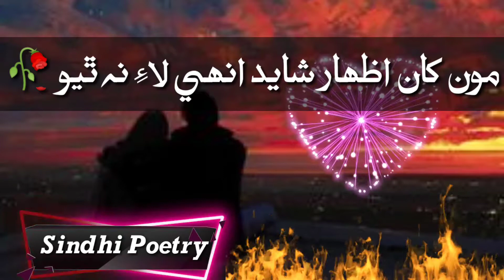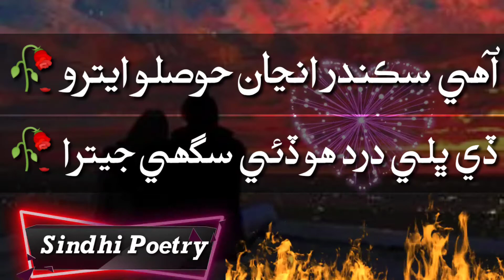Sindhi poetry | De bhale dard ho daye saghe jetra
Sindhi poetry
Whattsup status
Short video
Poetry status
Sad Poetry